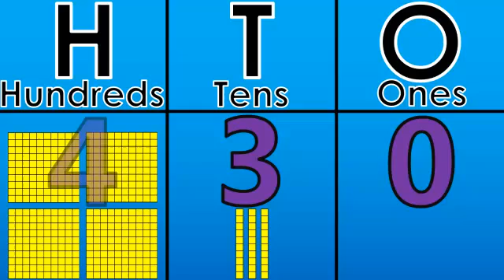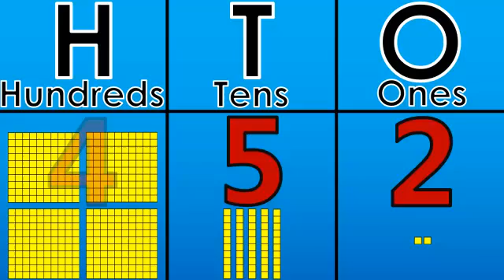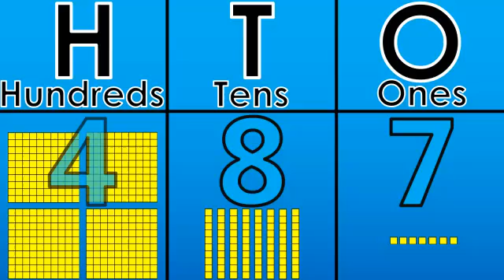Counting 400 to 500 Using the Place Value Chart